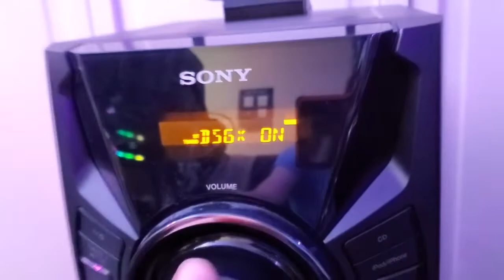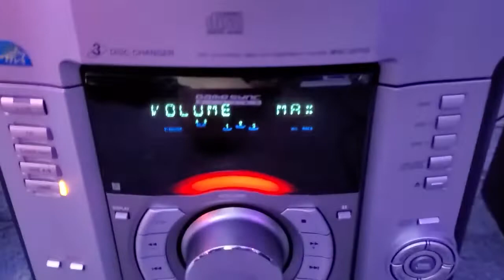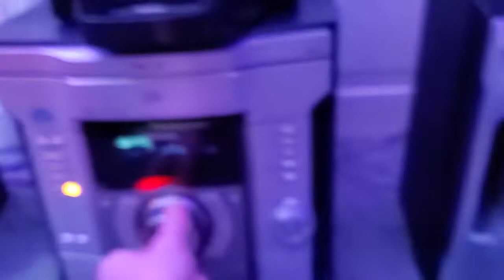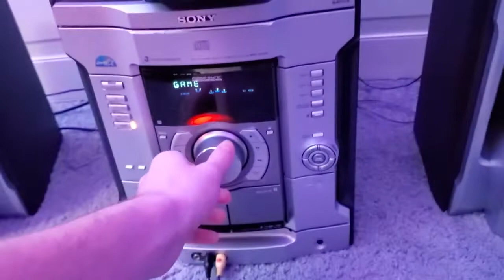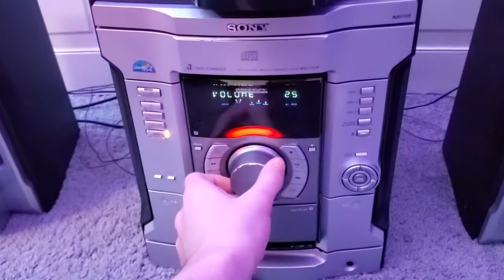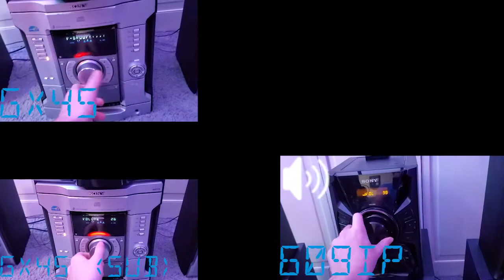Sony MHC-EC609iP vs Sony MHC-GX45